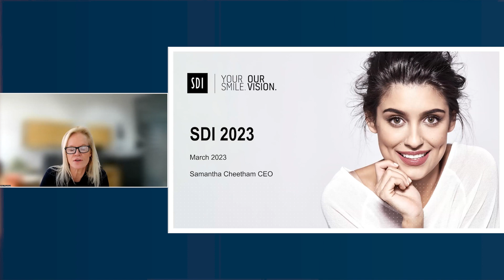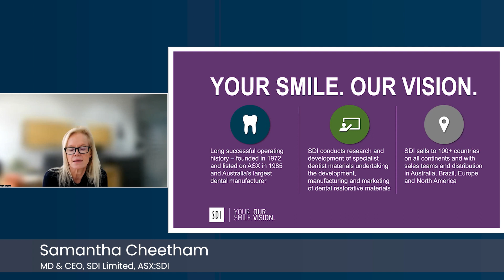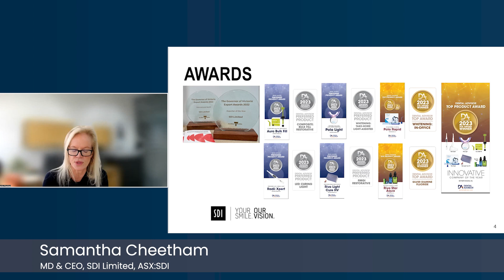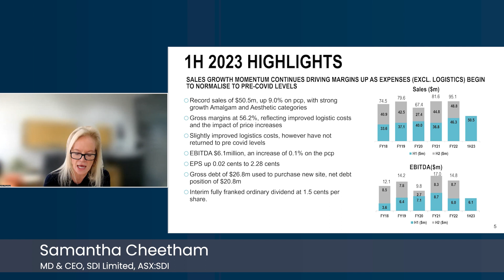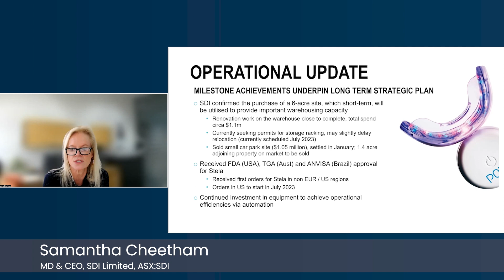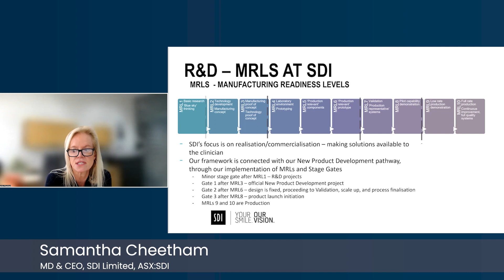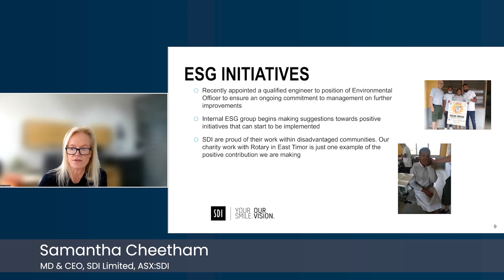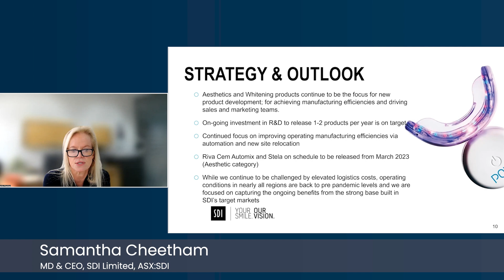ASX Small & Mid Cap Conference SDI Limited